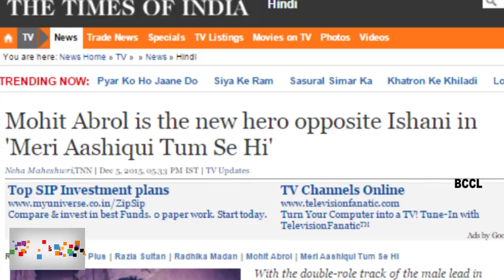Mohit Abrol is the new hero opposite Ishani in Meri Aashiqui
With the double-role track of the male lead in 'Meri Aashiqui Tumse Hi' failing to rake in the TRPs, the makers are set to introduce a new family.The show will soon go in for a time leap of two years, which will see the entry of Mohit Abrol. He will be the new hero opposite Ishani ( Radhika Madan). "His character Nirbhay will be on the lines of Ronit Roy's character in Bandini. Dolly Sohi will enter as Ishani's mother-in-law," informs our source associated with the project. Mohit, who is also seen in the same production house's 'Pyar Ko Ho Jaane Do', confirmed the news.